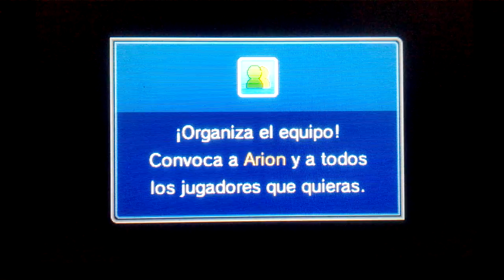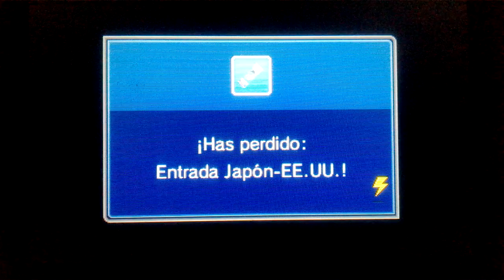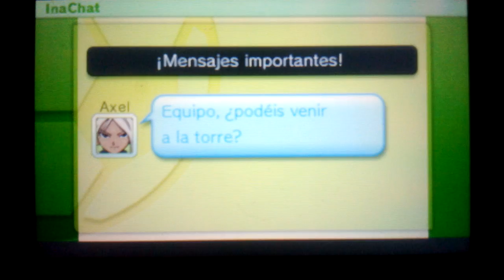Inazuma Eleven GO: Chrono Stones Trueno! - Ep.8 | ¡LA IMPARABLE BETA! (Español)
Partido contra Protocolo Omega 2.0 , donde demostramos que nos queda mucho por aprender ! D: Beta sensacional, como era de esperar! :D Juguemos al fútbol! ;)

►►►►REDES PUNCHOSAS (?)◄◄◄◄

►►►►VIDEOS INAZUMEROS PUNCHOSOS◄◄◄◄